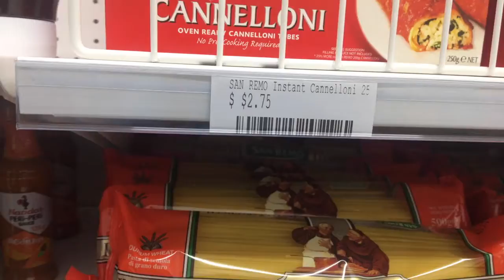Grocery POS System @ Soul The Convenient Grocer - MiPOS Systems#mipos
Located in Vernon Street, Spotswood, Soul is the newest Grocer in the area for the best local produce and everyday grocery needs.

Speak to the experts at MiPOS to see how we can help you setup an efficient POS System for your Retail and Grocery Business. We provide the best POS system with Warranty, Service and Support.

8 Coins 5 Notes Cash Drawer
80mm Thermal Receipt Printer
Barcode Scanner
Retail POS Software

for more POS Product details and for Quotes.